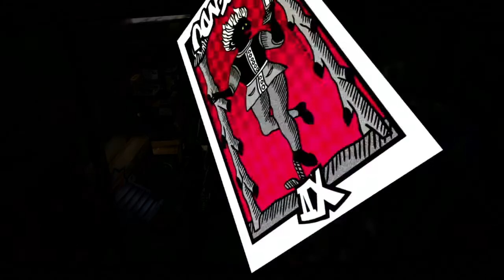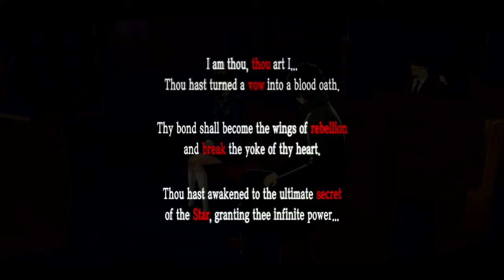Persona 5 Royal - January (Maruki's Palace) [Part 13]